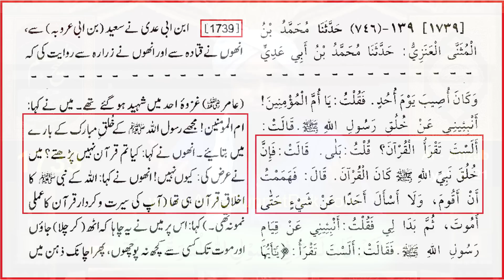QUR'AN ki Best Tafseer ??? HADITH ki Books ??? ILM-e-Deen kesay Seekhain ??? Engineer Muhammad Ali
A Critical Video Clip from 144-ILMI-o-Tahqeeqi MAJLIS (Open Q & A Session) with Engineer Muhammad Ali Mirza Bhai (Studio Recording for 27-June-2021). Link of Complete MAJLIS
Ref. No. 1 : 001-Qur'an Class : Introduction of QUR'AN (Part No. 1) By Engineer Muhammad Ali Mirza (20-Oct-2019)
Ref. No. 2 : QUR'AN ki 8-URDU Translations & ULMA ki TAFASEER main DHOOKAY ??? (By Engineer Muhammad Ali Mirza)
Ref. No. 5 : Imam MUSLIM r.a ka Muqaddimah & Aqeedah ??? Saheh AHADITH hi Kewn ??? By Engineer Muhammad Ali Mirza